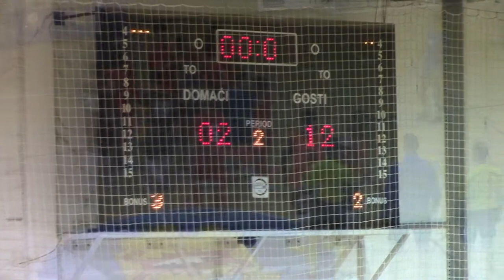Detalji sa utakmice 10.04.2018.